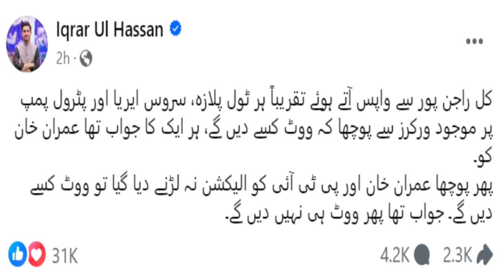Iqrar Ul Hassan Ny New Sarvy Pesh Kr Diya Imran Khan Ki Maqboliyat Mein Izafa Maryam Nawaz Shareef